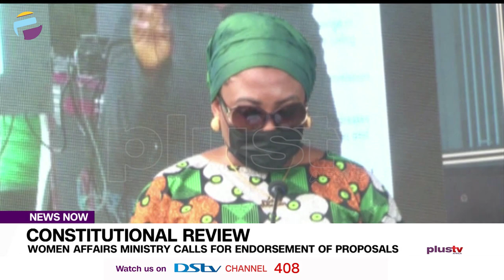Constitutional Review: Women Affairs Ministry Calls For Endorsement Of Proposals | NEWS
Minister of Women Affairs, Paulen Talen, and women groups in Nigeria are advocating for amendment of laws that discourage women political participation, in the coming constitutional review across the country
Speaking in Abuja, they lament the inadequate representation of women
in politics, despite the fact that Nigeria is a signatory to various treaties that encourage women’s involvement in governance.